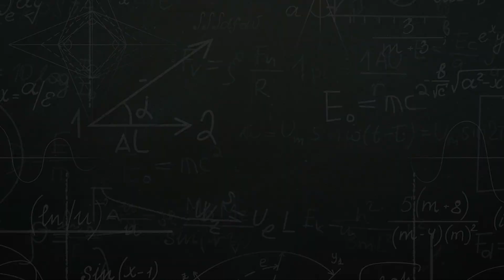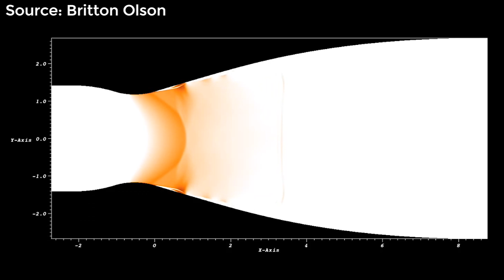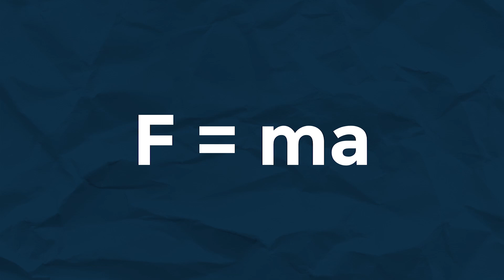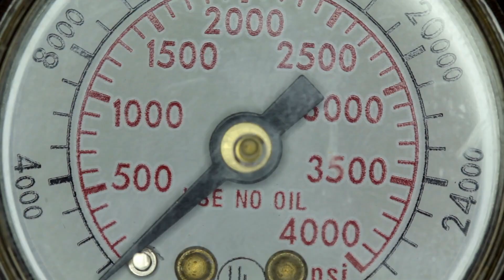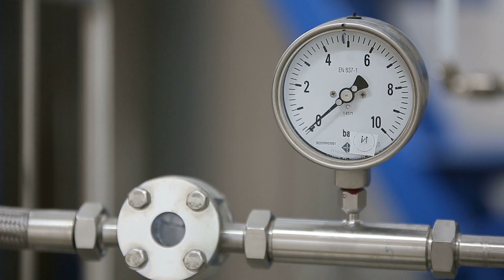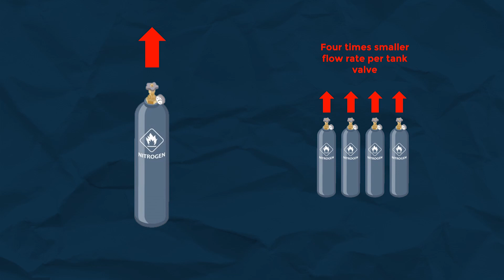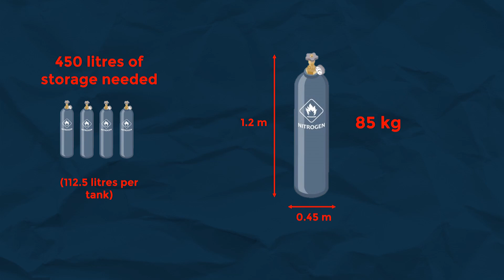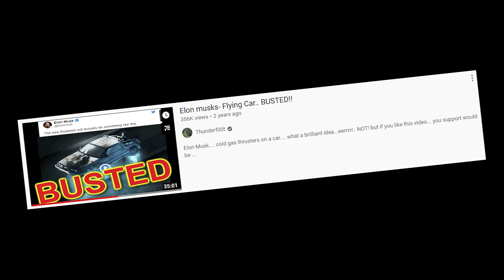How The Tesla Roadster Could Actually Fly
In this video I wanted to look at the rocket system planned for the Tesla Roadster, which will apparently use cold gas thrusters to make the car fly or hover about the ground, as well as accelerate to 62mph (100kph) in around 1.1 seconds! I was very interested after seeing some videos that spoke about the challenges and wondered if it was even possible, so here are a collection of very rough calculations to hopefully teach a bit about rocket science and work out what the tesla roadster could do! I am also no rocket scientist, so please let me know your thoughts on my calculations :D!

CHAPTERS
0:00 Intro
0:42 Assumptions
1:35 Cold Gas Thrusters
3:06 Sizing the Thrusters
6:10 Sizing the Valves
8:22 Sizing the Tanks
9:26 Conclusions
11:04 Outro